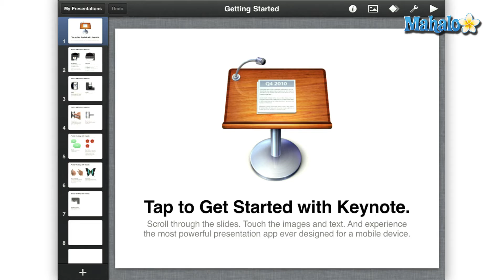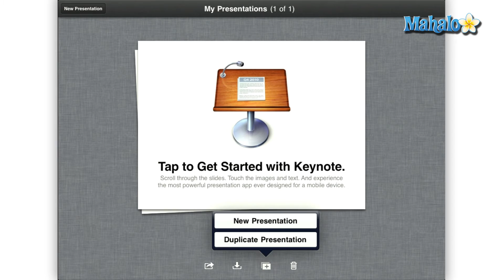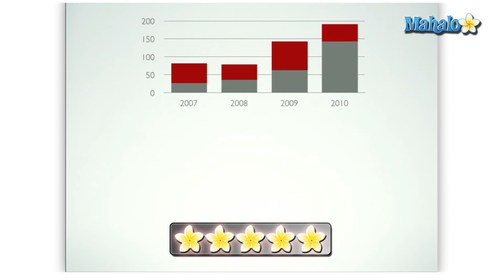Keynote iPad App Review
Also take a look at our How To videos for using your iPad:

How to Open a New Link in a New Window on The iPad